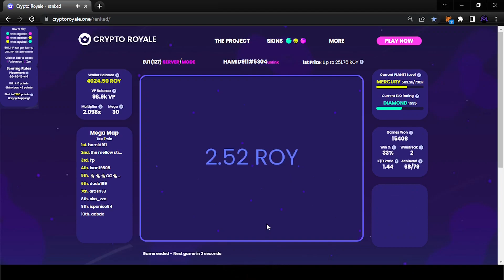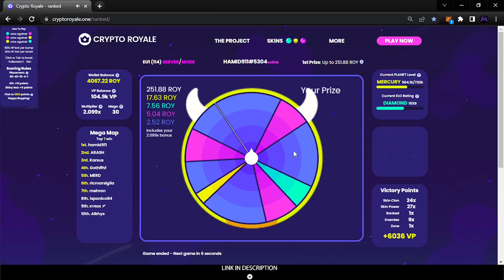Best Free to play and earn 💰 crypto Best game ever cryptoroyale War